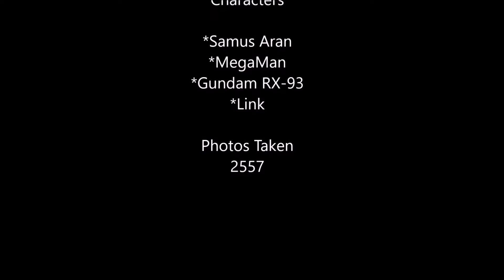"Mechanized Menace" -Stop-Motion-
A malfunctioning robotic machine is on a rampage.